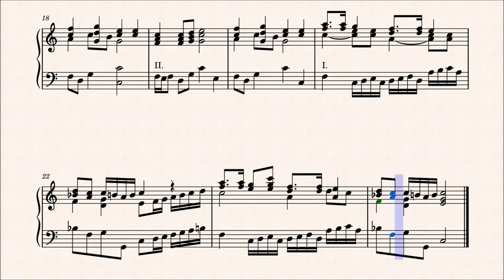Jaroslav Konečný – Intráda (noty / sheet music)